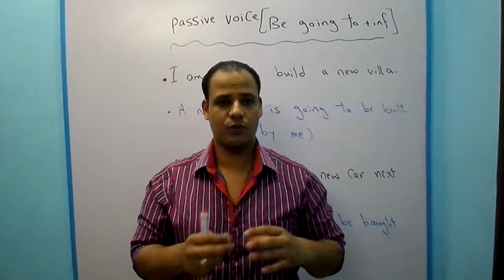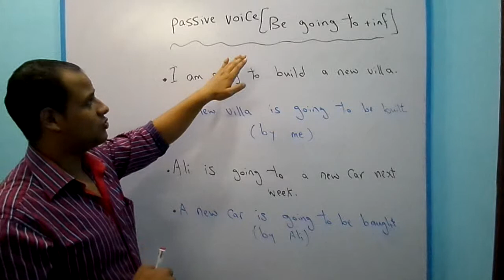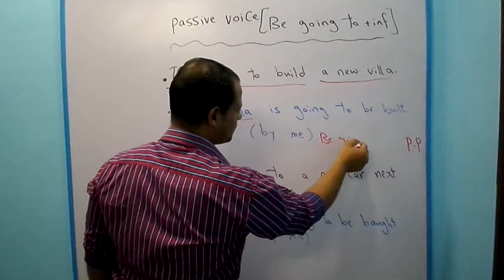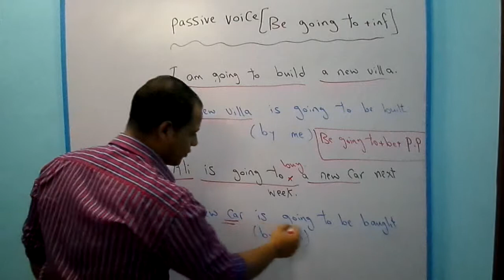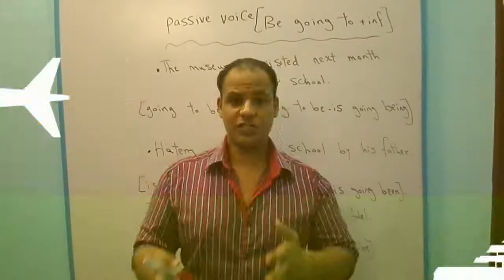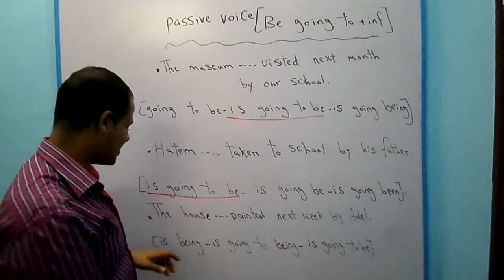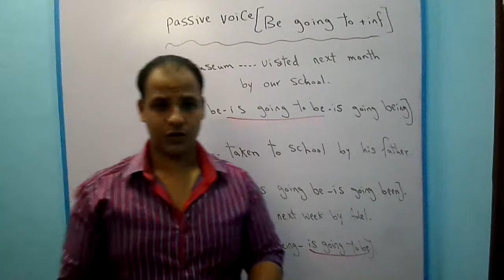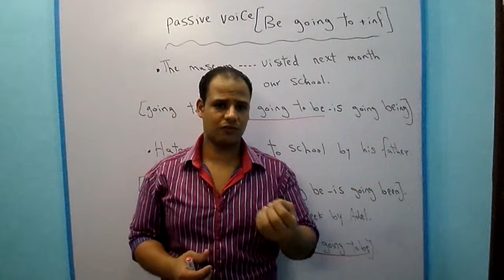شرح المبنى للمجهول فى زمن المستقبل مع Passive Voice with Be going to